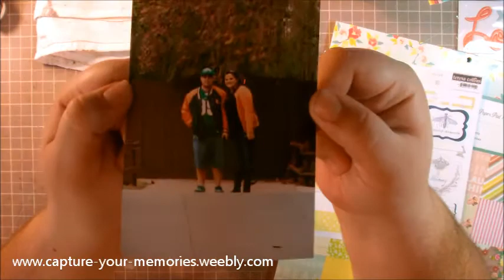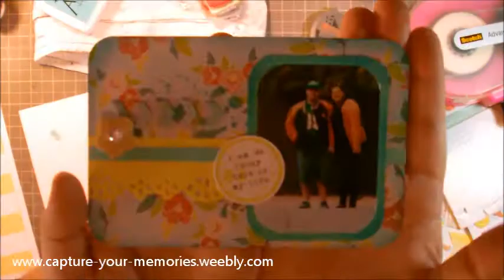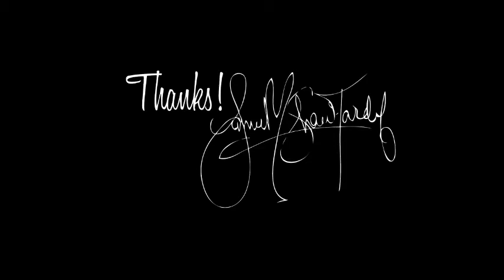Scraplift Challenge #2 - Cooking Up Creations